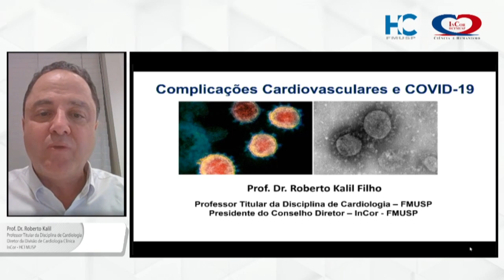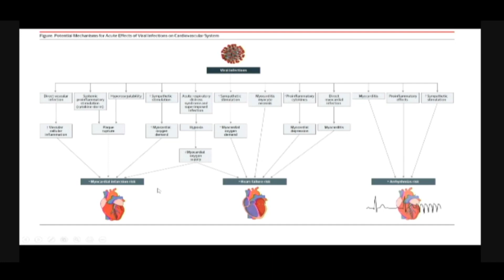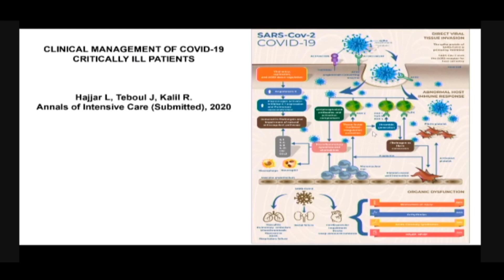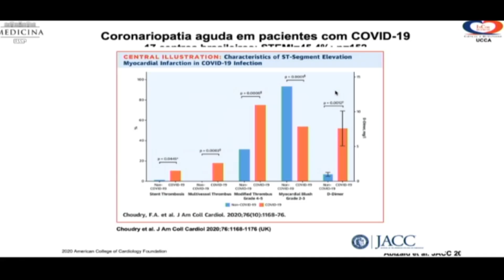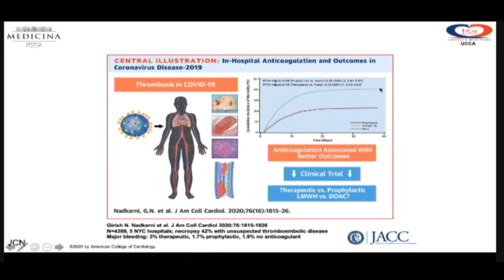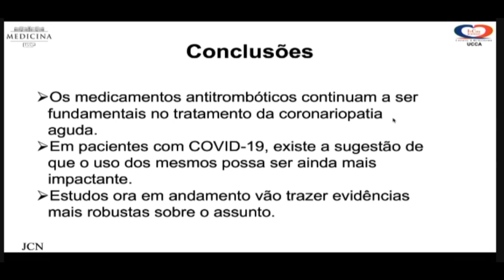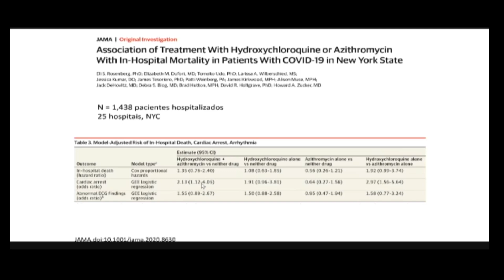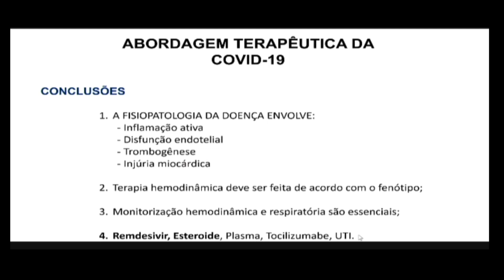ATUALIZAÇÃO EM CARDIOLOGIA #1 | Coração e Covid-19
O Programa Online de Atualização em Cardiologia InCor é composto por 8 aulas online gratuitas. Participam desta edição os cardiologistas Dr. Roberto Kalil Filho, presidente do Conselho Diretor, Dr. José Carlos Nicolau, diretor da Unidade de Coronariopatia Aguda, e a Dra. Ludhmila Hajjar, Coordenadora da Cardio-Oncologia, com mediação do Dr. Alfredo Mansur, diretor do Corpo Clínico.